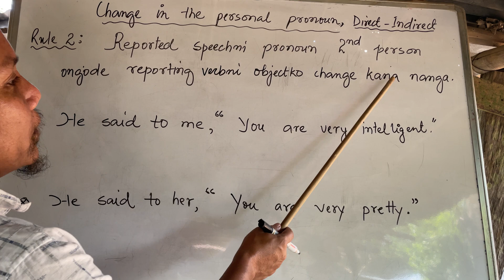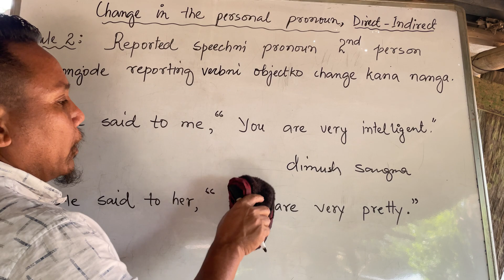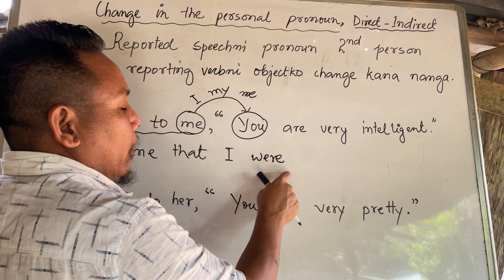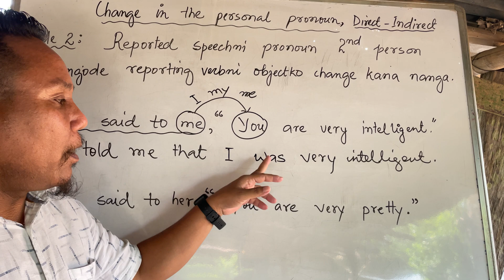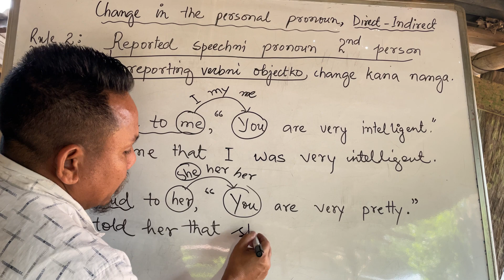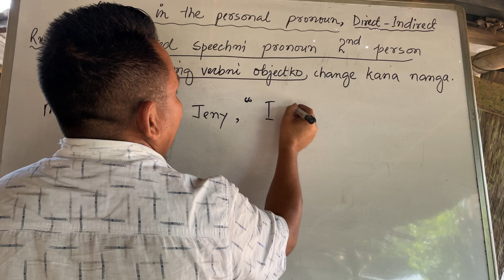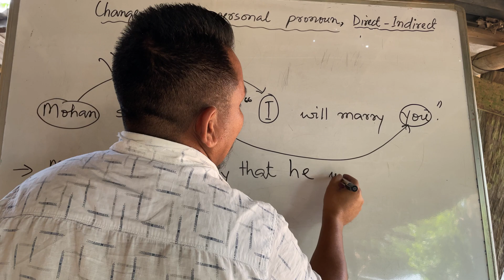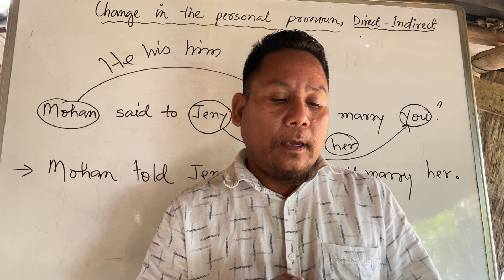Direct - Indirect Speech name simsake nibo. v-34